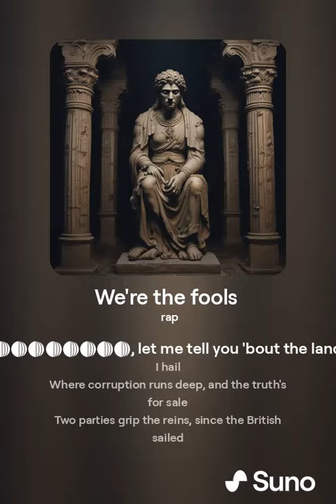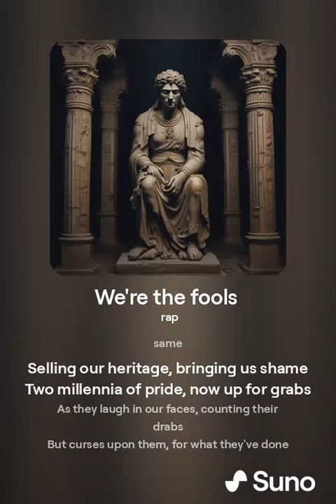We're the fools v1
We're the fools v1 by @rssusantha

ආයුබෝවන්,
Let me tell you 'bout the land I hail
Where corruption runs deep, and the truth's for sale
Two parties grip the reins, since the British sailed
But instead of progress, all we got is betrayal
We voted with hope, thinking change would arise
But all we got was poverty, under their disguise
Law and order? Nah, it's just a guise
As they sell off our nation, right before our eyes
We're the fools, caught in their game
As they plunder our riches, for their own gain
From politicians to thugs, they're all the same
Selling our heritage, bringing us shame
They're predators, thriving on our suffering
Rapists, murderers, with no sign of buffering
Corrupted businessmen, in suits they're smothering
Our dreams, our hopes, they're steadily covering
Our resources depleted, our culture for sale
Lands and waters, all under their spell
No help in sight, we're trapped in this hell
As our youth flee, their stories they tell
Two millennia of pride, now up for grabs
As they laugh in our faces, counting their drabs
But curses upon them, for what they've done
හෙන ගහපියව්!

This song was produced within less than 8 minutes, using ChatGTP and SonuAI.